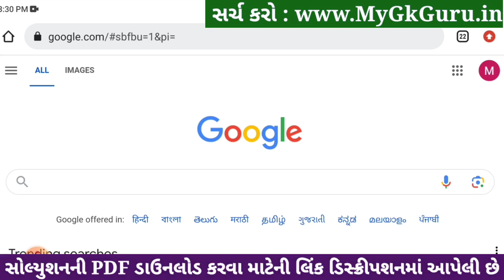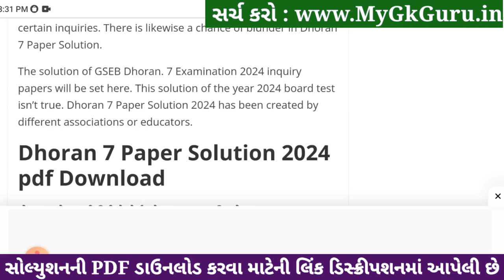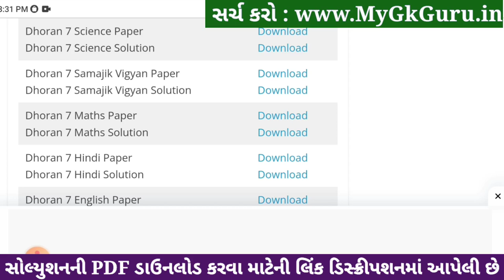std 7 science ekam kasoti 20/1/2024, std 7 ekam kasoti science 20/1/2024, ekam kasoti std 7 science